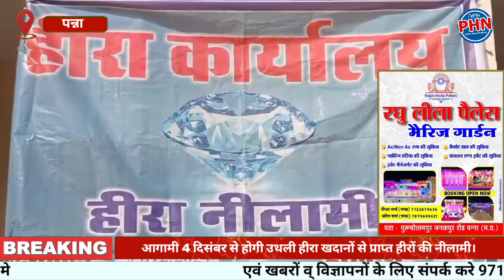नीलामी में रखे जाएंगे 4 करोड़ 17 लाख 49 हजार 726 रूपए अनुमानित कीमत के 127 नग हीरे